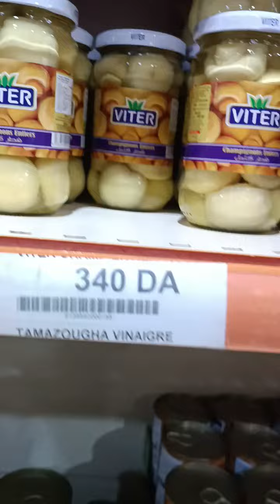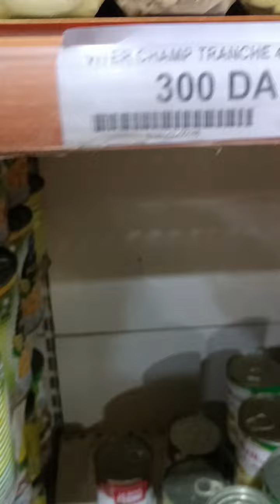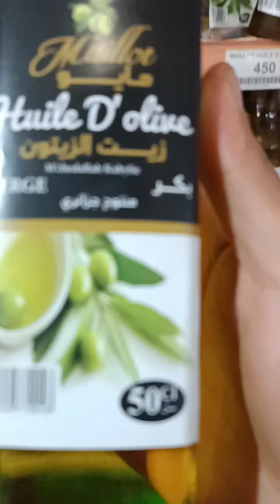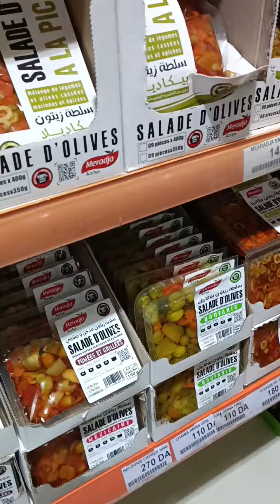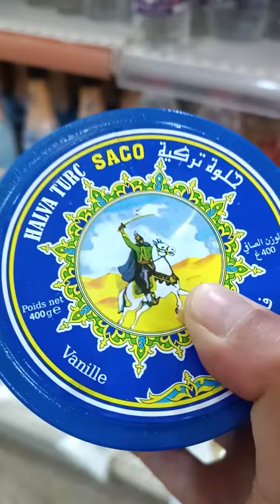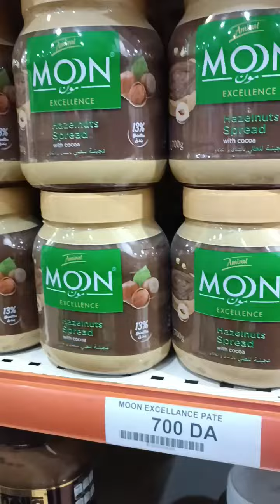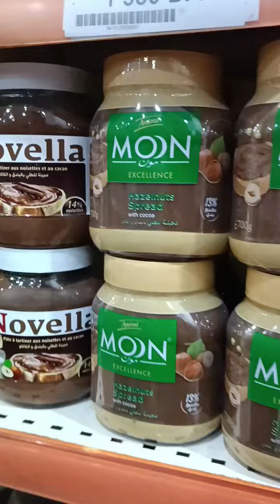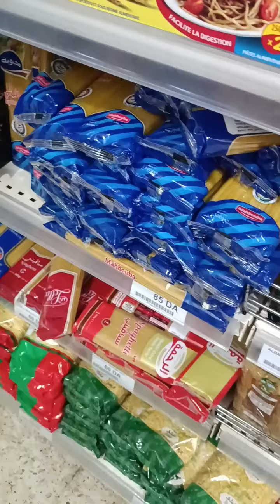القفه الخضراء سيدي بلعباس اليوم 24 06 2024 le couffin vert Sidi Bel Abbès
au supermarché couffin vert on trouve de tout machallah Endroit spacieux,espace a l'intérieur pour garer.
Avec double face sur grand boulevard.
Très grand a l'intérieur avec plusieurs rayons et marchandises variés.
On se sent vraiment a l'aise en fessant les courses.
De préférence y allez les jours de semaine.
Les weekends trop de monde parfois, surtout la  fin d'après midi.